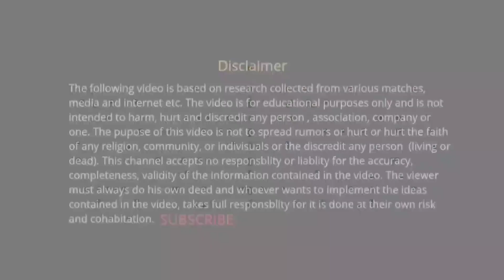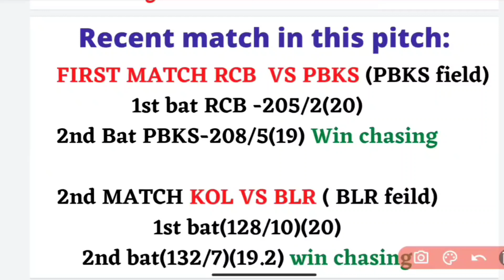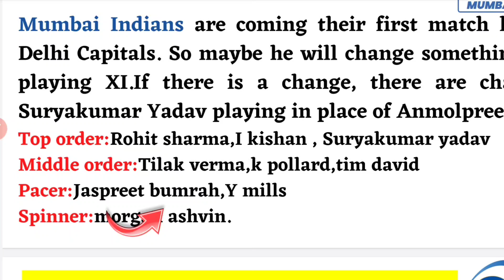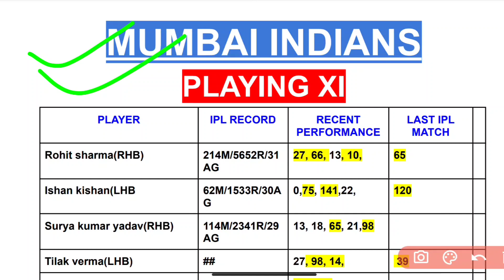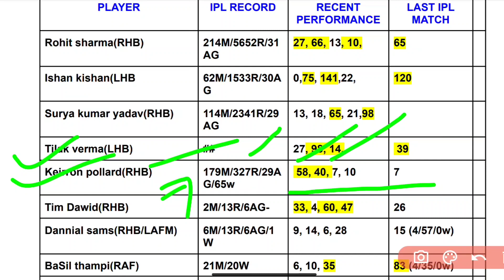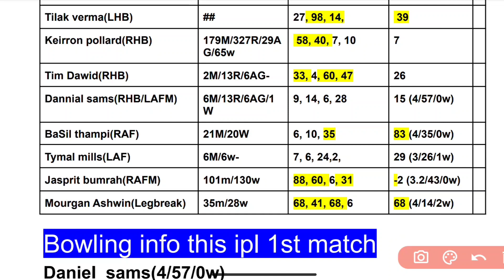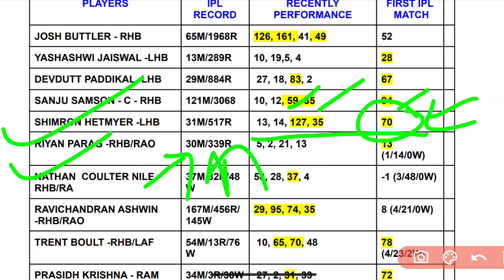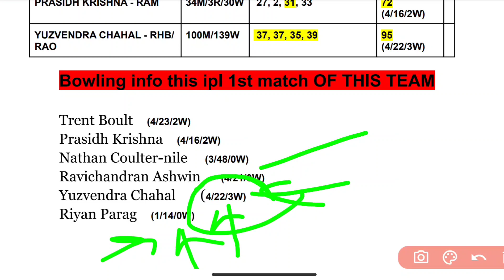MI vs RR Grand League || MI vs RR Dream11 || Mumbai vs Rajasthan IPL 2022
Hey Guys in this video we will know about -  so watch the video till the end and WIN GRAND LEAGUE : )

मेरा एकमात्र लक्ष्य ड्रीम 11 में अपने सदस्यों को ग्रैंड लीग की जीत दिलाना है।

 उन लोगों के लिए जिन्होंने जीएल जीतना एक सपने जैसा पाया है। और जीएल जीतने के लिए जो परेशान है। चिंता न करें, हम आपको ग्रैंड लीग दिलाएंगे।

आपका अगर कोई सवाल हो तो कॉमेंट में जरूर लिखें - अगर वीडियो अच्छा लगा हो तो लाईक जरुर करे क्योंकि लाईक से हमें मोटिवेशन मिलता है ।